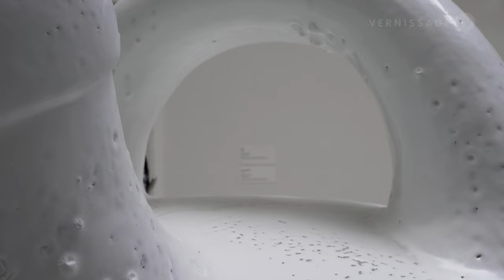Simone Leigh: Sovereignty / Pavilion of the USA at Venice Art Biennale 2022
With an exhibition titled ‘Sovereignty’, the American artist Simone Leigh (born 1967) is representing the United States of America at the 59th International Art Exhibition – La Biennale di Venezia.
Official description: “Characterised by an interest in performativity and affect, Simone Leigh’s expansive body of work in sculpture, video, and performance parses the construction of Black femme subjectivity. Leigh’s large-scale sculptural works join forms derived from vernacular architecture and the female body, rendering them via materials and processes associated with the artistic traditions of Africa and the African diaspora, redefining notions of space, time, and existence. Sovereignty commingles disparate histories and narratives, including those related to ritual performances of the Baga peoples in Guinea, early Black American material culture from the Edgefield District in South Carolina, and the landmark 1931 Paris Colonial Exposition. With a series of new bronzes and ceramics, Leigh intervenes imaginatively to fill gaps in the historical record by proposing new hybridities.”

Simone Leigh won the Golden Lion for best participant in The Milk of Dreams exhibition, curated by Cecilia Alemani. Her 16ft-tall sculpture The Brick House (2019), depicting an eyeless Black female figure, stands at the exhibition entrance:

Simone Leigh: Sovereignty / Pavilion of the USA at Venice Art Biennale 2022. Venice, Italy, April 21, 2022.